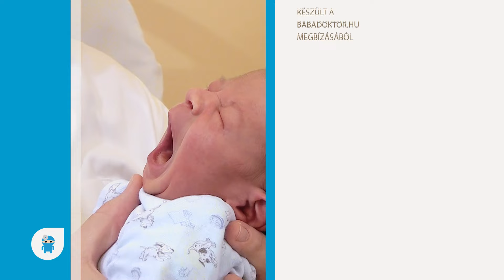Mit tehetsz, ha félrenyeli a tejet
Némelyik újszülött kifejezetten mohón eszik és alkalmanként félrenyel. Mutatjuk, mi a teendő.

A babadoktor csapatából a videót készítették:
Szerkesztő-riporter: Dorner Anita
Kamera: Dorner Péter
Szakértő: Pálfi Betti, gyermekszakápoló

🔵 A babadoktor egy tanácsadó csatorna, amely szakértő információkkal látja el a szülőket. A csatorna célja, hogy közérthetően és részletesen mutassa meg az újszülöttekkel kapcsolatos legfontosabb teendőket.